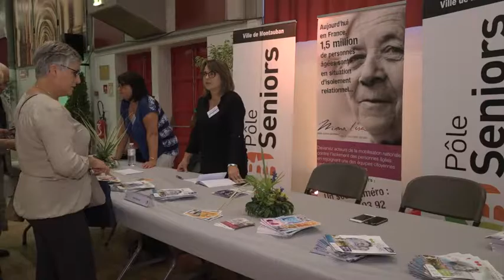Montauban réserve un bel accueil à ses nouveaux arrivants !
Pour que chacun se sente bien dans la cité d’Ingres, tout est fait à Montauban pour faciliter l'intégration des nouveaux habitants, quel que soit le quartier où ils s’installent. C’est aussi la raison d’être de la traditionnelle Soirée des nouveaux arrivants qui permet à ces derniers de rencontrer les élus de la Ville et de découvrir l’ensemble des services offerts par la collectivité. Retour sur la soirée du 4 octobre 2016…